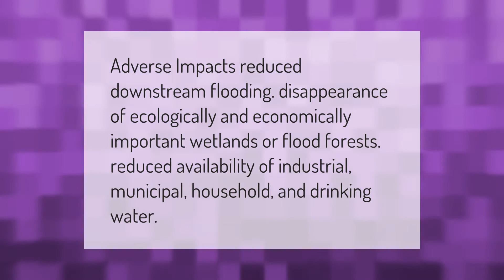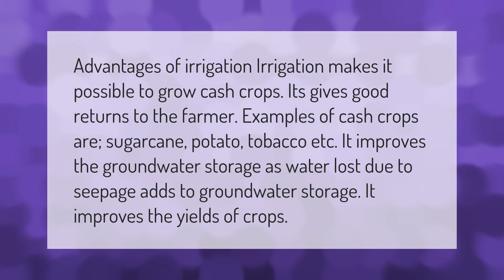Why is irrigation important?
00:00 - Why is irrigation important?
00:39 - What are the negative effects of irrigation?
01:05 - What is irrigation and its advantages?

Laura S. Harris (2021, January 22.) Why is irrigation important?
    AskAbout.video/articles/Why-is-irrigation-important-213009